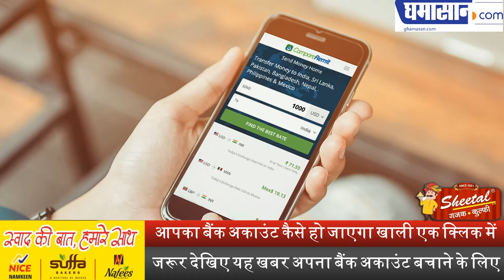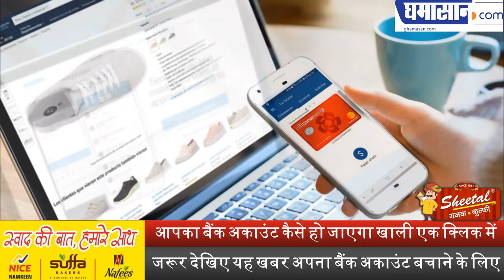आपका Bank Account कैसे हो जाएगा खाली एक क्लिक में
जरूर देखिए यह खबर अपना बैंक अकाउंट बचाने के लिए |

Bank Fraud,बैंक फ्रॉड,warning to paytm bhim tez user,paytm froad,bhim upi froad se kaise bache,latest bank froad,bank account hack,bank se chori kaise ho jati hai,how to secure bank accounts,online fraud,how to prevent your bank account from hacking,how to prevent bank account from frauds,prevent bank account frauds,prevent bank account hacking,banking awareness in hindi,how to secure bank account from hacking,how to hack banks accounts online in hindi,ghamasan